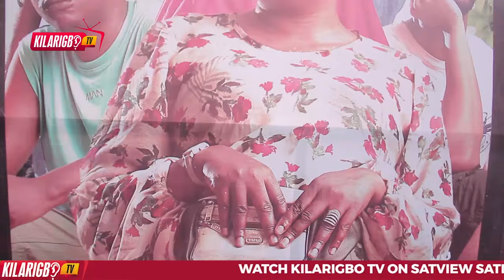Funke Akindele's Showstopper Look at 'A Tribe Called Judah' Movie Premiere"